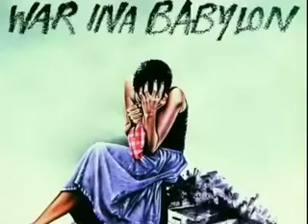I Can't Do Without You, Still Need You Dub, Keith Hudson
00:00 I Can't Do Without You, Keith Hudson,
01:56 Still Need You Dub, Keith Hudson